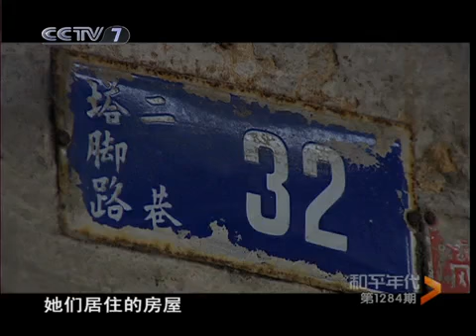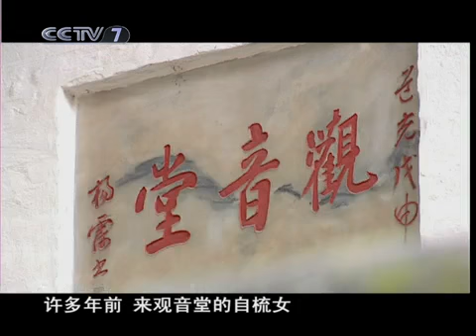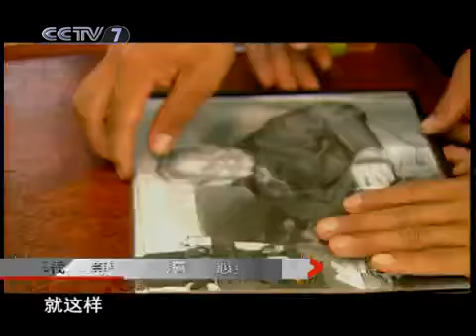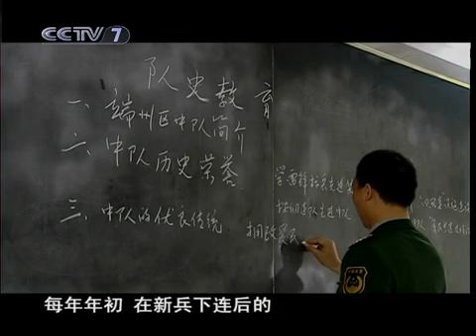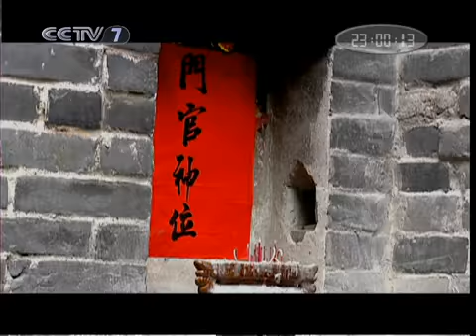和平年代 心灵密码